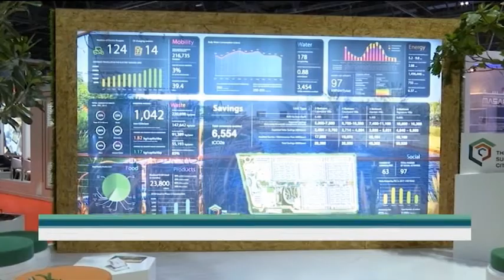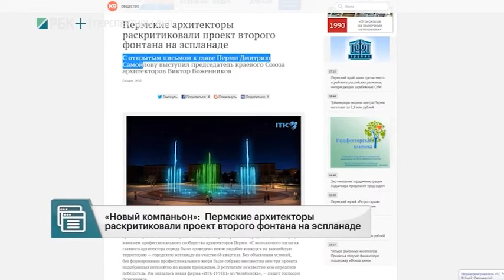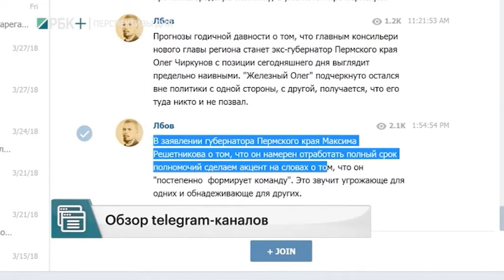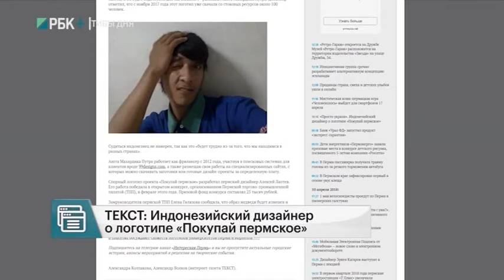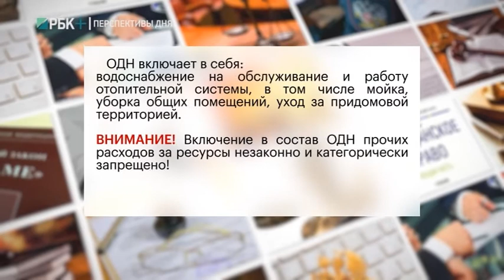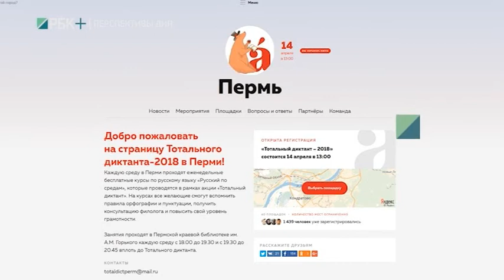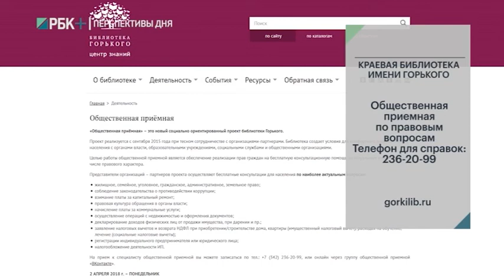РБК-Пермь. Перспективы дня 12.04.18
- Новости Прикамья от Рустама Багизова и обзор пермских СМИ в рубрике "Медиаполе" с Юлией Якушевой.
- В программе "Бизнес-принцип" говорим на тему "Как вырастить гения продаж" с сооснователем онлайн-школы продаж 360 DEGREE SALE, основателем рекламного агентства INSTA TARGET Кириллом Пономаренко.
- В рубрике "Ваше право" практикующий юрист Наталья Русакова расскажет что такое ОДН в квитанциях по квартплате и их правила расчета и учета.
- Что пройдет в библиотеках Перми на этой неделе узнаем от главного специалиста Центра науки библиотеки Горького Анастасии Подгородецких.